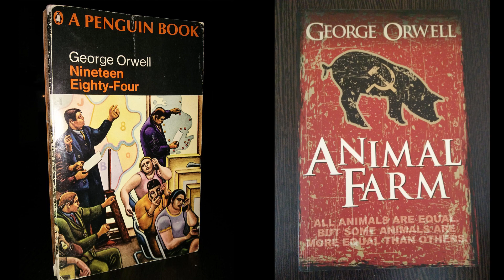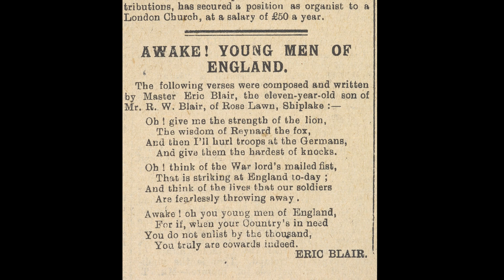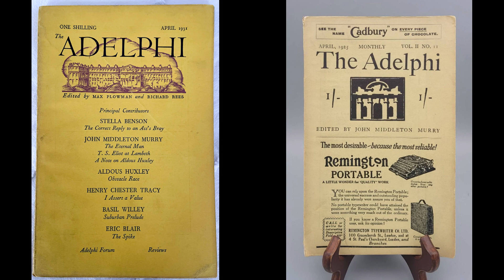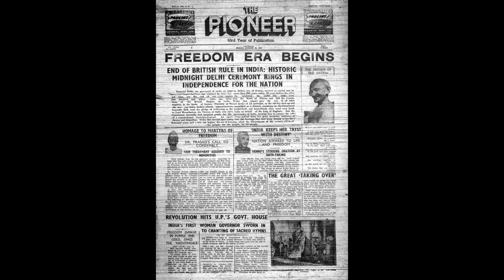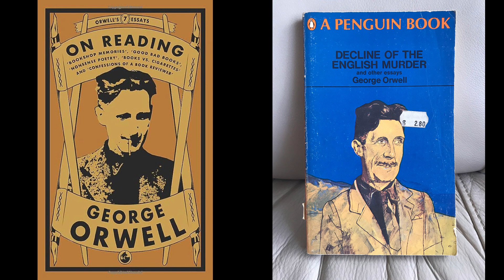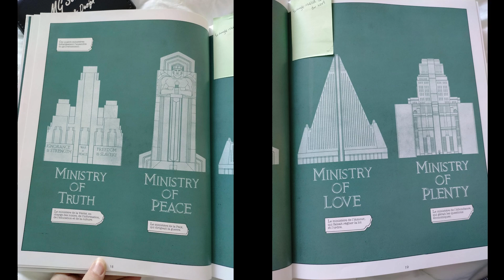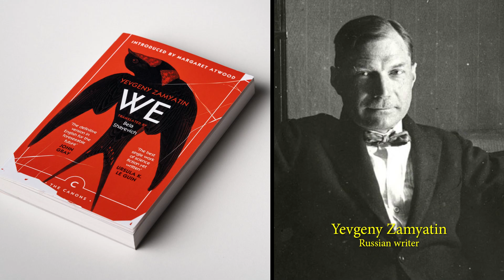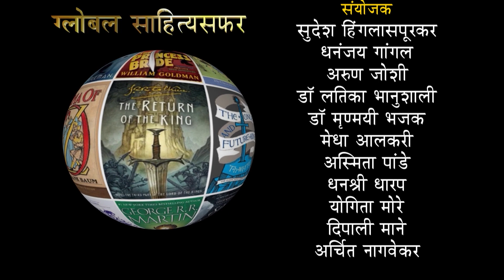Nineteen Eighty-Four by George Orwell ग्लोबल साहित्यसफर राजीव श्रीखंडे यांच्या सोबत भाग - ३४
00:01:39 जॉर्ज ऑरवेल -लेखक परिचय
00:23:13  १९८४- कथानक
00:35:07 पुस्तक परिक्षण